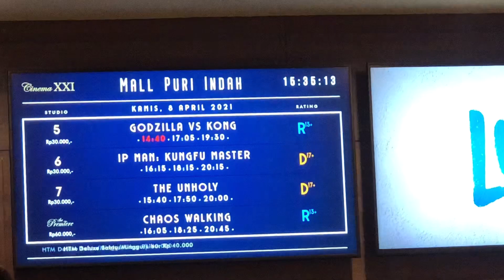A Day In My Life❣️macarons, meringue, cinema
✨ { FAQ } ✨
• Kelas (class) = 10
• Kamera (camera) = VIVO S1/Iphone X
• App video edit = VivaVideo PRO / VLLO
• App thumbnail edit = picsart & phonto